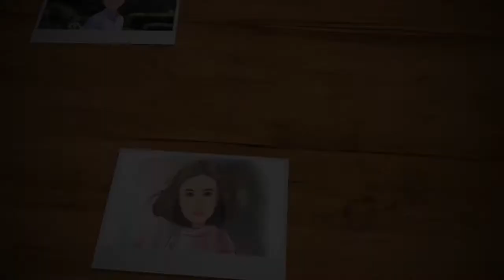Suami main Tik Tok???